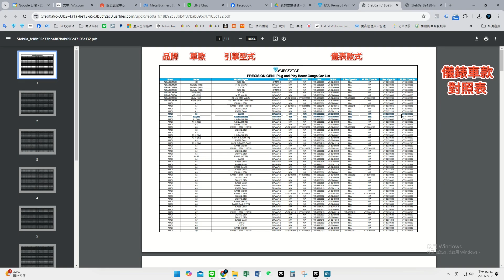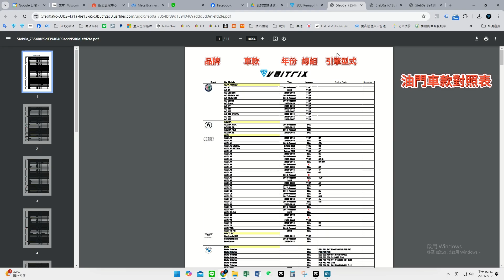VAITRIX | ECU Tuning | Car Compatibility Guide Introduction | Performance Upgrades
If you’re curious whether your car is compatible with VAITRIX products, you can easily check using the Car Compatibility Guide on our official website.

Here’s how to use it:

Want to know how to check? Watch the video now!

VAITRIX, an Australian automotive modification brand, offers a wide range of products suitable for various vehicle types, including gasoline, diesel, and hybrid vehicles. Their products include electronic throttle controllers that control acceleration, plug-in chips, and custom tuning, all of which provide high-quality and residue-free power enhancement.

The plug-in chips can be paired with a dedicated Bluetooth app called "AirForce GO" to switch between first, second, and third-stage ECU modes. Importantly, these plug-in chips and electronic throttle controllers do not affect the original vehicle engine warranty.

VAITRIX also offers glare-free gauges with a wide range of data displays, including turbo pressure, water temperature, oil temperature, and more. These gauges are designed to work seamlessly with the factory sensors, ensuring accurate data presentation while monitoring your vehicle's condition as you increase horsepower.

For optimal performance enhancement, VAITRIX recommends using their dedicated water injection computer and kit. This setup provides the best cooling effect, stable performance improvement, and ensures that increased power won't harm the engine when used correctly.

When it comes to power upgrades with VAITRIX, you can expect a complete and customized tuning experience. The tuning is tailored to your vehicle's condition, existing hardware modifications, and customer requirements. VAITRIX employs a horsepower dyno for verification and utilizes HP TUNERS data streams to ensure worry-free modifications.

VAITRIX products are compatible with a wide range of car brands and models, including Audi, BMW, Porsche, Mercedes-Benz, Honda, Toyota, Mitsubishi, Mazda, Nissan, Subaru, Volkswagen, Volvo, Luxgen, Ford, Hyundai, Skoda, Mini, MG, Altis, CRV, CHR, Kicks, CLA45, Focus MK4, Sienta, Camry, Golf GTI, Golf 8, Polo, Kuga, RAV4, Odyssey, Santa Fe, C63s, Elantra Sport, Auris, Mini R56, 540i, G63, RS6, RS7, M8, 330i, E63, S63, HS, A180, Kamiq, Kodiaq, X3, Macan, Q3, and many more.

In the motorcycle world, VAITRIX products are compatible with BMW, Ducati, Honda, Yamaha, Aprilia, KTM, Husqvarna, Kawasaki, Suzuki, and a wide range of models including S1000RR, S1000R, R1200GS, R9T, Scrambler, Monster, Panigale, Streetfighter, Supersport, Superbike, XDiavel, Hypermotard, RSV, SMC, Supermoto, Ninja, ZX-12R, ZX-6R, T-Max, Tenere, MT, Hayabusa, V-Strom, GSX-S1000, and more.